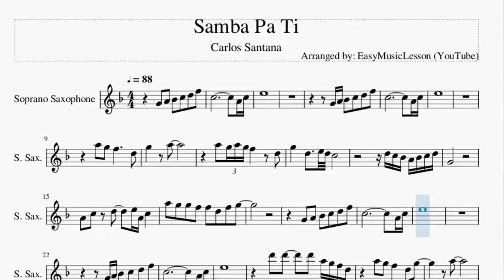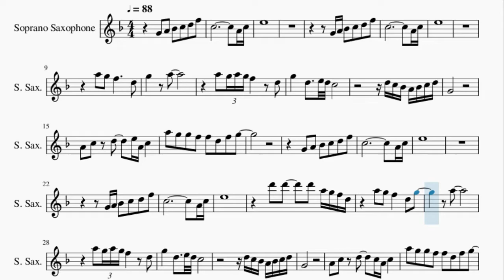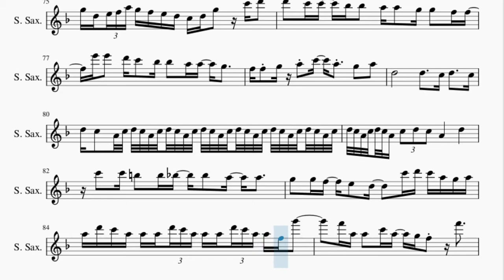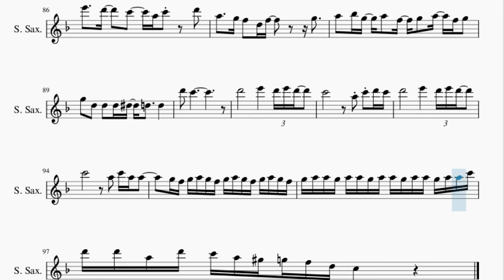Soprano Sax Sheet Music: How to play Samba Pa Ti by Carlos Santana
Here is a sheet music/tab video on the song Samba Pa Ti by Carlos Santana on the soprano sax. A soprano sax sheet music arrangement which is transposed to notes that are easily played by soprano sax, for the song Samba Pa Ti by Carlos Santana.

EasyMusicLesson2 teaches you to play the your favorite instrument, through well-arranged sheet music so that you too can learn how to play Samba Pa Ti by Carlos Santana on the soprano sax as fast as you can. A soprano sax sheet music with backing tracks to help your play the song better.

Chords of Soprano Sax arrangement:
G Maj   B Min   E Min   A Min   G Maj   B Min   E Min   A Min
B Min   A Min   D Maj   A Min   B Min   A Min   D Maj   G Maj
B Min   E Min   A Min   G Maj   B Min   E Min   A Min   B Min
A Min   D Maj   A Min   B Min   A Min   D Maj   G Maj   B Min
A Min   D Maj   G Maj   B Min   A Min   D Maj   G Maj   G Maj
G Maj   A Min 7   A Min 7   A Min 7   G Maj   G Maj   G Maj
A Min 7   A Min 7   A Min 7   G Maj   G Maj   G Maj   A Min 7
A Min 7   A Min 7   G Maj   G Maj   G Maj   A Min 7   A Min 7
A Min 7   G Maj   G Maj   G Maj   A Min 7   A Min 7   A Min 7
G Maj   G Maj   G Maj   A Min 7   A Min 7   A Min 7   G Maj
G Maj   G Maj   A Min 7   A Min 7   A Min 7   G Maj   G Maj
G Maj   G Maj   G Maj

Melody notes of Soprano Sax:
G4   A4   Bb4   C5   D5   F5   C5                           A4 C5
E5
G4 A4 Bb4   C5   D5   F5
C5                           A4 C5
E5
A5   G5   F5           D5
G5         A5
A5   G5 A5 G5 F5         D5
G5       D5     E5 D5 C5
D5 C5 Bb4 A4 Bb4 C5 D5
G4
A4   C5     D5       E5 A4 C5
A5   G5   G5   F5   F5   D5   F5   G5
C5                           A4 C5
E5
C5                           A4 C5
E5
D6   D6       D6   A5 G5 F5 D5
A5   G5   F5       D5   G5
A5
G4
A4   C5     D5       C5 A4 C5
F5 F5 F5   G5   A5   A5
E5
C6
C5 C5 C5   D5   F5   G5
A5
C5 D5 C5
A5
Bb5 A5 G5   F5 E5   F5   G5   A5
F5   C5 D5 C5         D6     C6 D6 C6 A5
Ab5 A5   D6 C6 A5 G5 F5 Ab5 G5 F5 D5 C6
C6     C6     C6   A5 C6   A5 C6   A5 C6
F5   C5 D5 C5                 D6
D6   C6   C6     C6   C6     C6     C6
C6     C6     C6   G5 A5   G5 F5 D5
C6   D6   C6   A5 C6   D6   D6   C6 A5
C6     C6     C6     A5     A5 G5 F5 D5
F5     A5